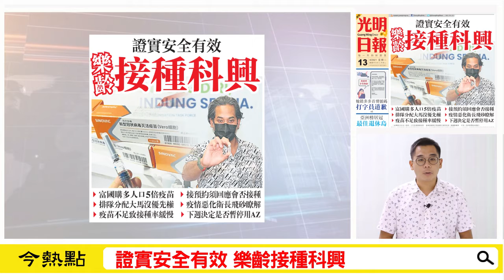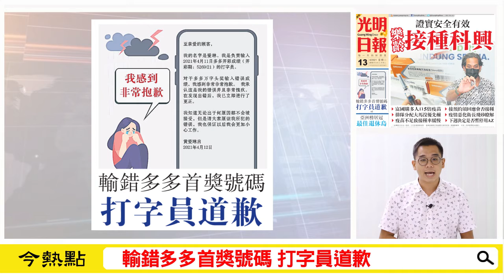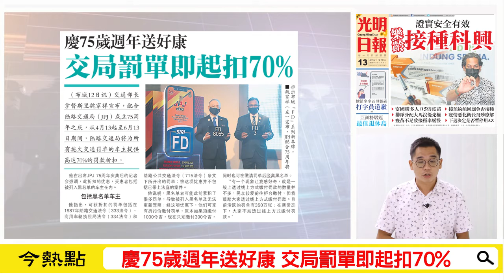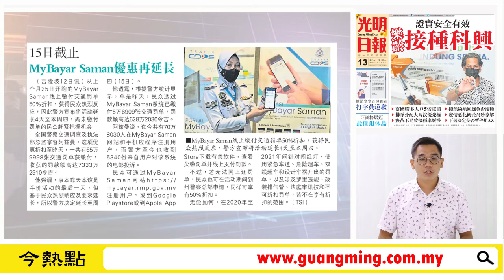【光明新聞通】2021年4月13日夜報封面焦點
◆證實安全有效 樂齡接種科興
◆下週決定是否暫停用AZ
◆接預約須回應會否接種
◆富國購多人口5倍疫苗
◆輸錯多多首獎號碼 打字員道歉
◆慶75歲週年送好康 交局罰單即起扣70%
◆MyBayar Saman 折扣延至週四